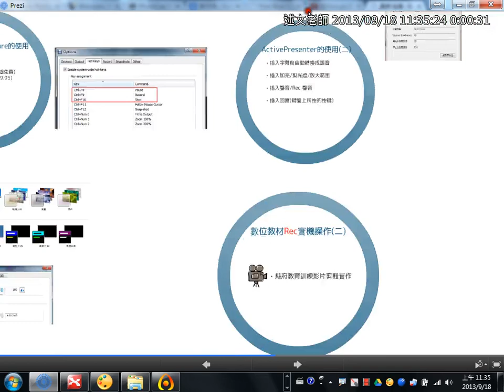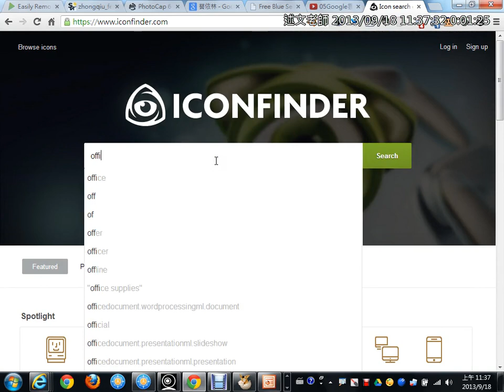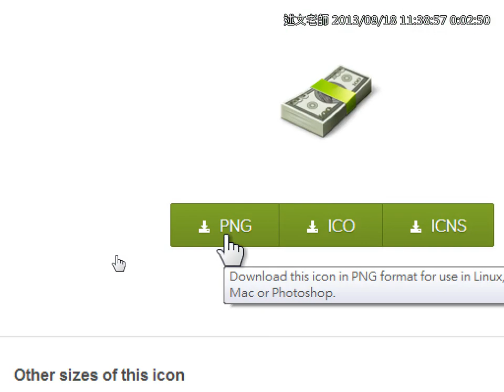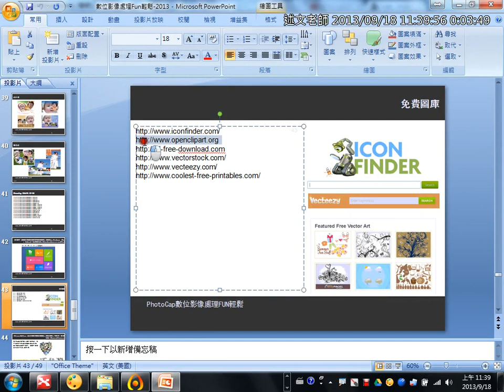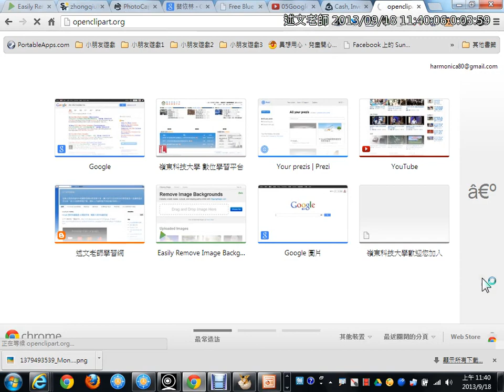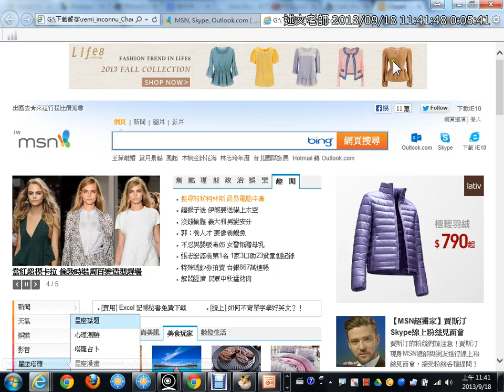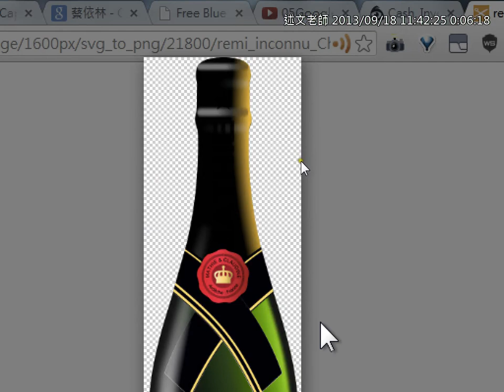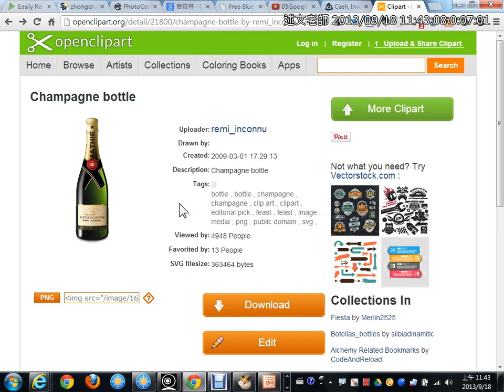07免費素材資源介紹